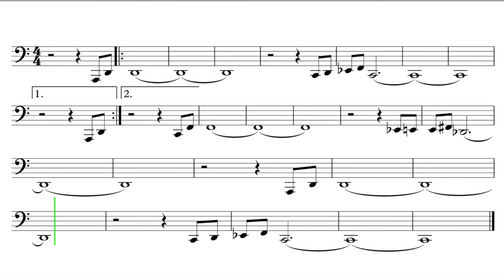Let's Play "Maiden Voyage" - Tuba